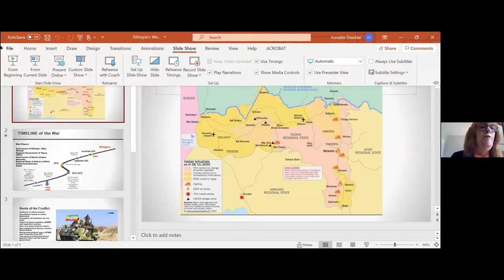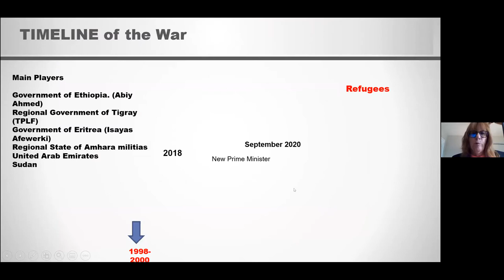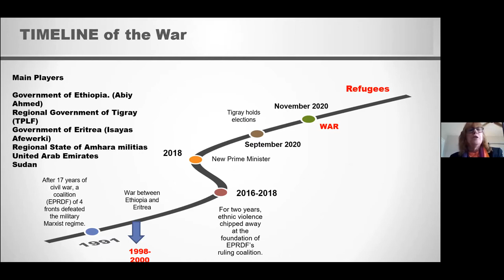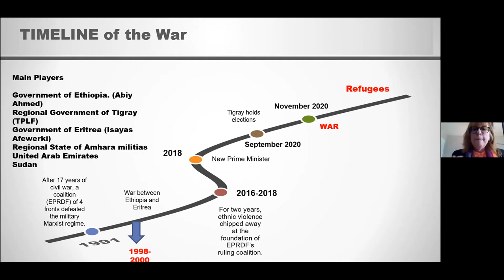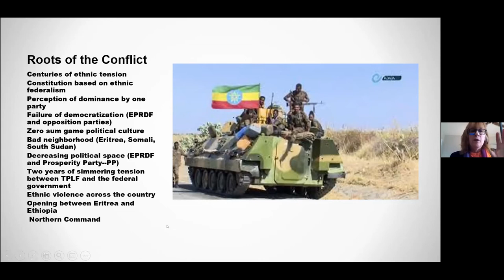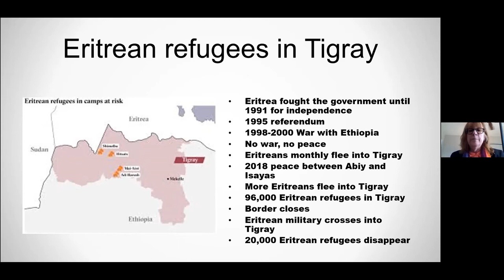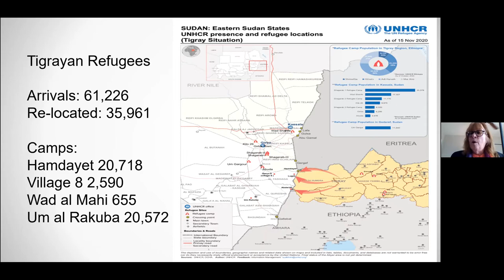ARAHA director joins USCRI's Quarterly Briefing to discuss current Migration flows in the Sudans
Our executive director Mohamed Idris recently joined USCRI and other top experts in the field to discuss the most pressing issues facing the region, including the influx of Ethiopian refugees into eastern Sudan, mounting violence in Darfur, and the UN’s decision to withdraw aid for displaced persons in South Sudan.

𝗣𝗮𝗻𝗲𝗹𝗶𝘀𝘁𝘀:
Annette Sheckler, Director of Communications at the U.S. Committee for Refugees and Immigrants (USCRI).

Mohamed Idris, Founder & Executive Director of ARAHA.

Angelina, Founder & Executive Director of Hope Restoration South Sudan.